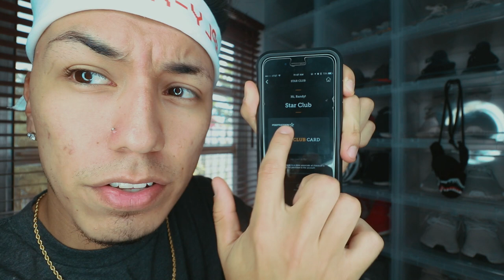HOW TO GET YEEZYS FOR RETAIL (WHAT RESELLERS DONT WANT YOU TO KNOW)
-RANDOM LINKS-

-MY LINKS-
MY KNIFE